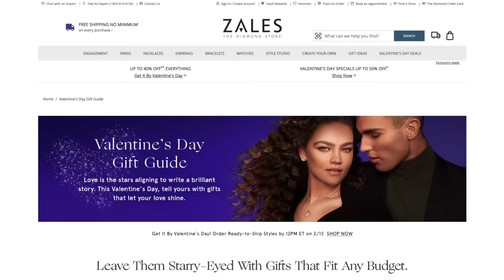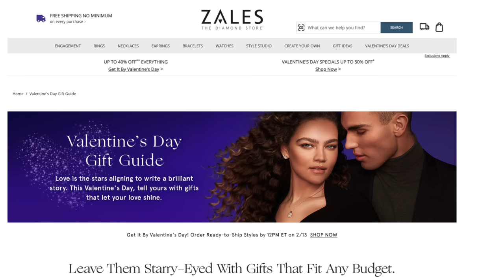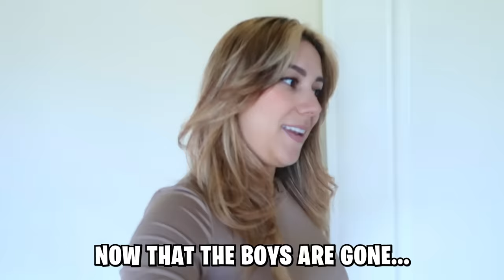Txunamy CUT Her HAIR! *Emotional* | Familia Diamond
Today I will show you guys some of my favorite jewelry pieces that I would gift my family Members this Valentine's Day, featuring my favorite jewelry store Zales.